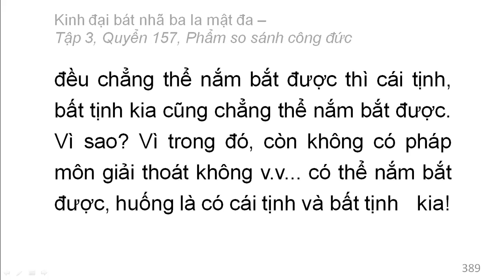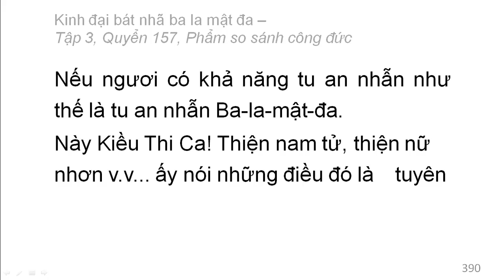600 quyển Kinh Đại Bát Nhã Ba La Mật Đa: Quyển .../600 (tiếp) (đọc lần 2)